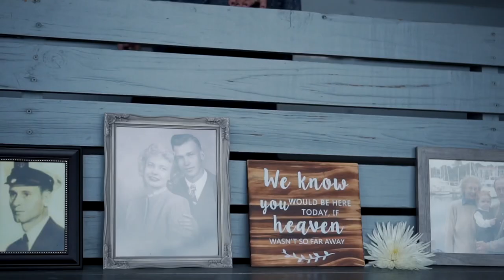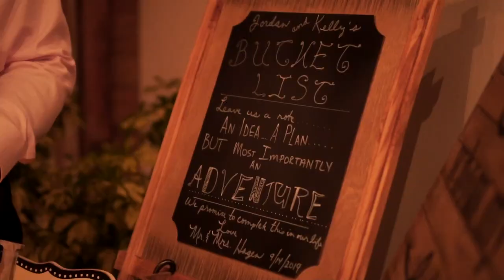Jordan & Kelly // Pretty Place Chapel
Film by Blue Ridge Film Productions.

The love between Jordan and Kelly is apparent even when they look at each other through a simple, quick glance.  The views from their ceremonial location at Pretty Place Chapel was breath taking... When you place two beautiful people joining as one family in the mix magical things happen!  The rain subsided and the clouds broke for a brief moment  to set the scene for a beautiful display. Congratulations Jordan & kelly!  Your wedding was beautiful!  (Grab a tissue!)